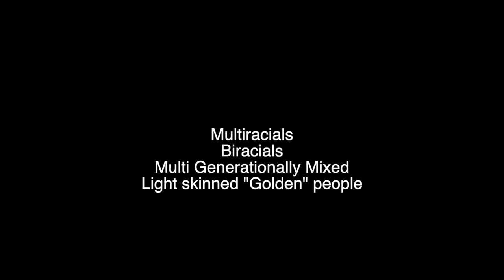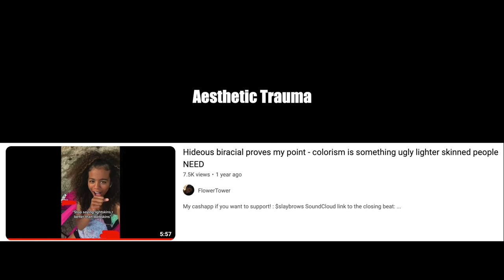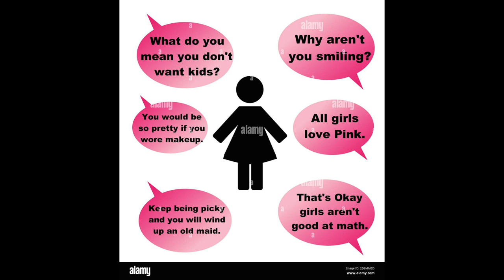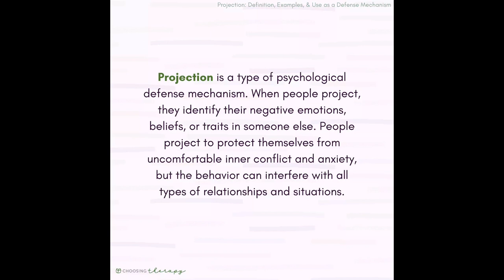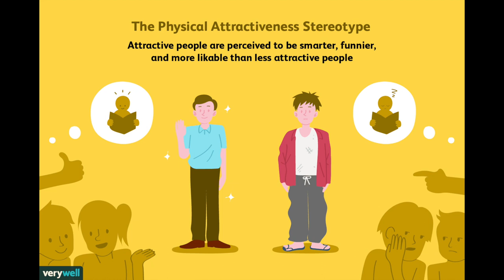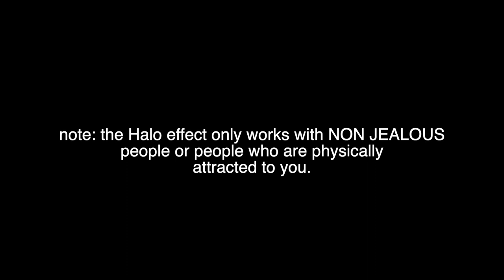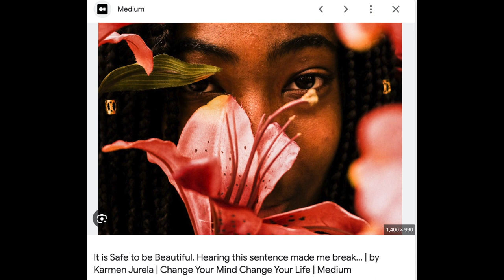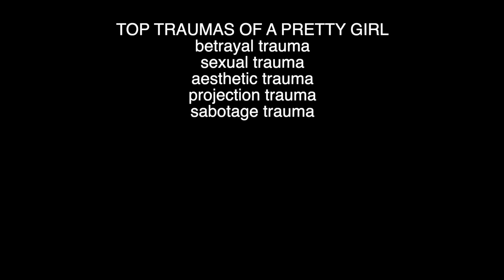Dark Femininity: Pretty Girl Trauma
This video discusses the psychology of a beautiful woman as well as the top traumas and coping mechanisms that pretty women often face.